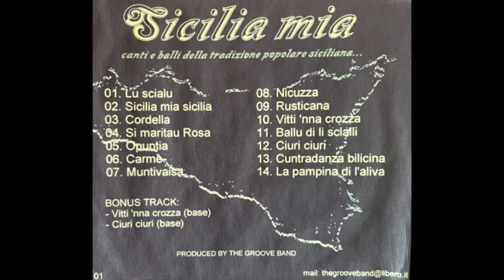13 Cuntradanza bilicina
Musiche, balli e canti della tradizione folkloristica siciliana
Vincenzo Mauceri - voce, cori, chitarra, fisarmonica, arrangiamenti
Vincenzo Ippolito - percussioni, arrangiamenti
Vincenzo Ganci - friscalettu, fisarmonica, arrangiamenti
Maria Elena Mauceri - voce, cori